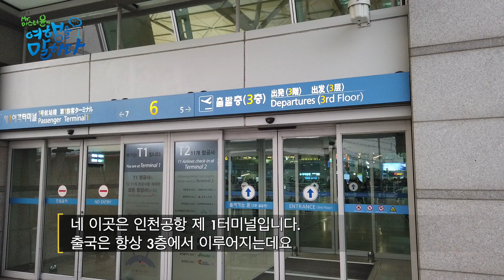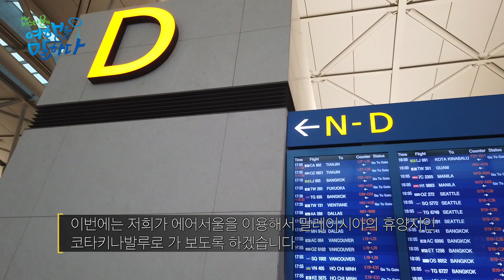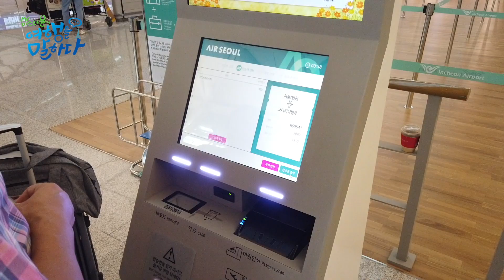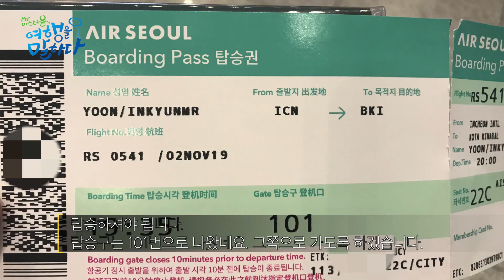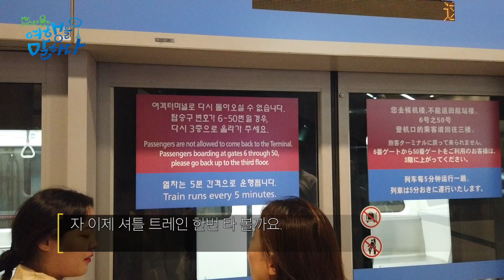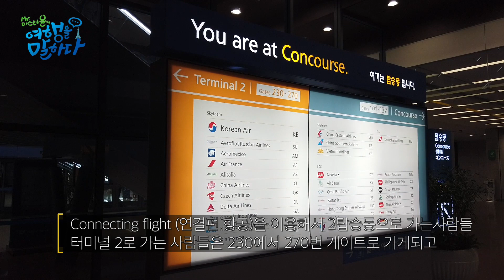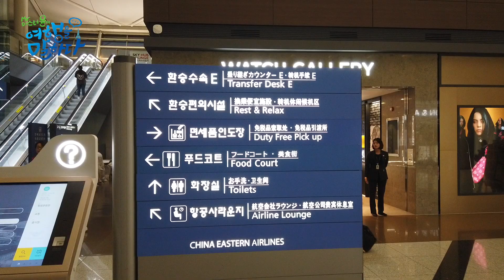[동남아-말레이시아] 코타키나발루행 인천공항 1청사 출발 에어서울 출국방법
인천공항 제 1터미널에서 에어서울로 출발하는 말레이시아 코타키나발루 여행 출발 관련 영상입니다.
인천공항 제 1여객터미널에 도착하여 탑승권 발권하는 방법, 짐부치는 방법 및 주의사항, 검색대통과하여 면세점이용과 미리 구매한 면세물품 찾는 장소, 탑승게이트 이동방법등 다양한 정보가 있습니다.